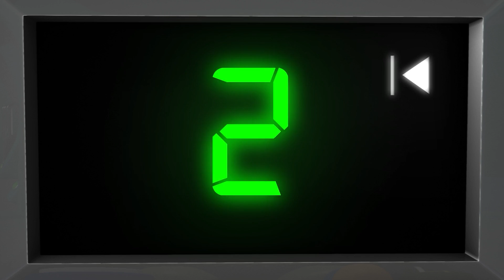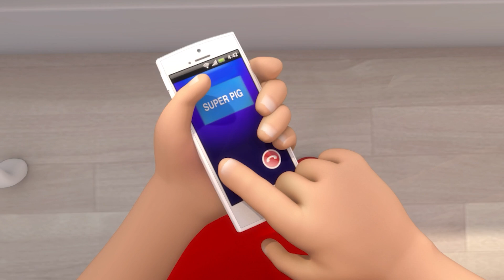Baa Baa Black Sheep V4 | Little Baby Bum | Kids Songs | Nursery Rhymes | Sleep Baby Songs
Enjoy this popular nursery rhyme 'Baa Baa Black Sheep', Your kids will love singing to this catchy kids song for babies.

Lyrics:

Have you any jam?
Yes ma'am, yes ma'am
Three hundred grams
Very sweet. Very yum
Swallow it down into your tum!

0:05 Baa Baa Black Sheep V4
1:38 Twinkle Twinkle Little Star
2:08 Itsy Bitsy Spider V1
3:08 10 In The Bed
5:35 Head Shoulders Knees And Toes
7:33 Hickory Dickory Dock
8:47 Humpty Dumpty (Original)
10:12 Row Row Row Your Boat V1
11:20 5 Little Ducks
13:23 Ring Around The Rosy
14:49 Mary Had A Little Lamb
16:27 1, 2 Buckle My Shoe
17:29 Pat A Cake Song
18:25 1 Potato, 2 Potato
20:19 Little Bo-Peep
21:38 Hot Cross Buns
22:52 Telling Time Song
24:28 Months Of The Year Song